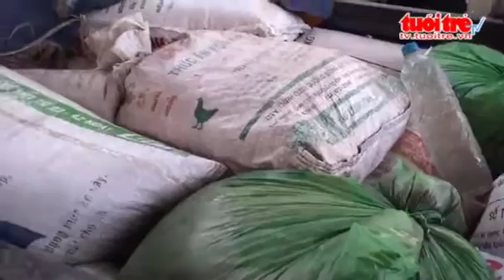Ba gio tren quoc lo phat hien 1 tan thit ban